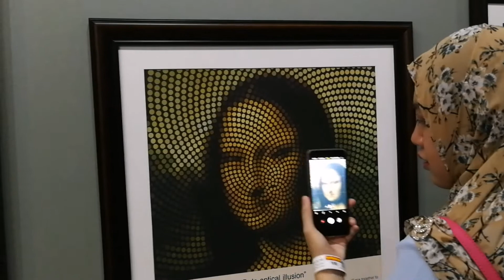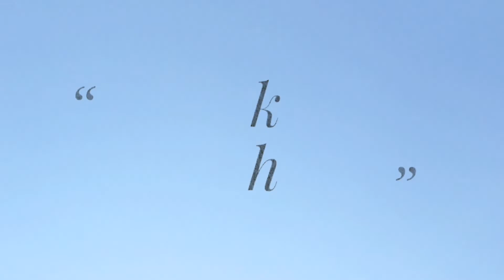Langkawi: Duo Trip 2019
Honeymoon 2.0 di Langkawi